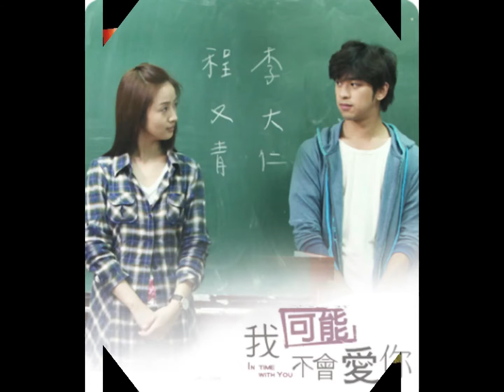我可能不会爱你